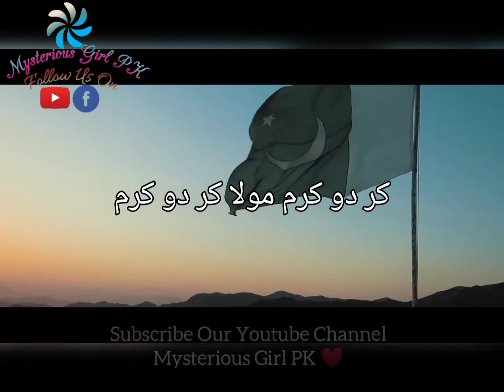Naat|Kar Do Karam|Whatsapp Status|Sanam Marvi|Shorts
Naat
Kar Do Karam
Tu khalq e do jahan hai
Allah
Mola Jee
Sanam Marvi
Ramzan
sanam
nabeel shaukat ali songs
atif aslam
Nabeel shaukat ali
youtube shorts
Shorts
Urdu lines for whatsapp status
whatsapp video status
Mysterious girl pk